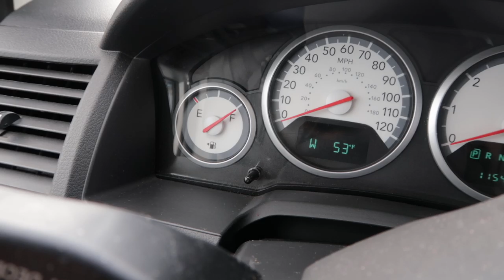Winter Jam!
11-19-16 Pjoshyb has no brakes, Mandy's pants are dry, Javon spits out his retainers, Reagan forgot.  Winter Jam 2016 Tacoma Dome.